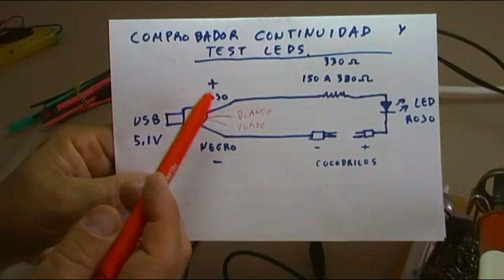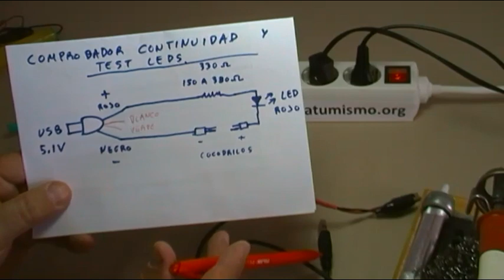HERRAMIENTAS CASERAS, COMPROBADOR DE CONTINUIDAD Y DIODOS LED CON CABLE RECICLADO USB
Un comprobador de continuidad y de diodos LED casero, realizado con material reciclado de fácil localización, aun coste ínfimo o coste 0, simplificando y mejorando 2 proyectos anteriores, espero que os sea de utilidad.